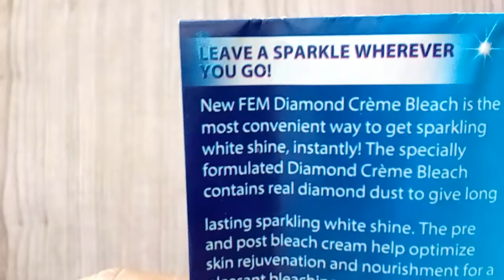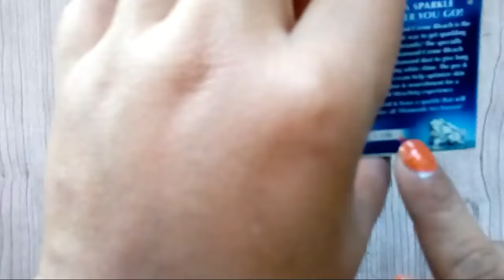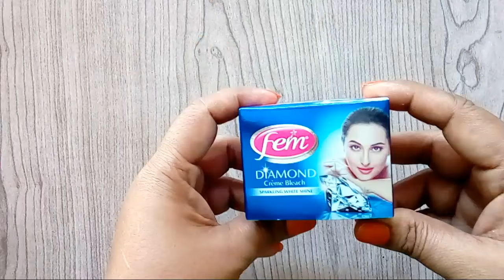Fem Daimond pre bleach sparkling white review | How to do fem bleach at home